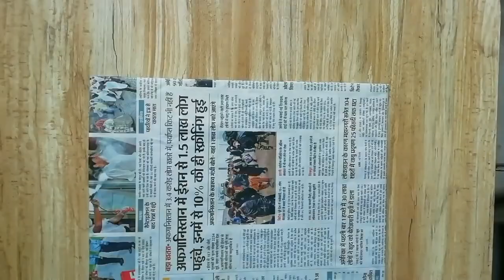Craft Ideas with Scrap CD/DVD || Peacock Showpiece || Wall Hanging Item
Things Needed :
5 CD/DVD
Newspaper
Black Fabric Colour